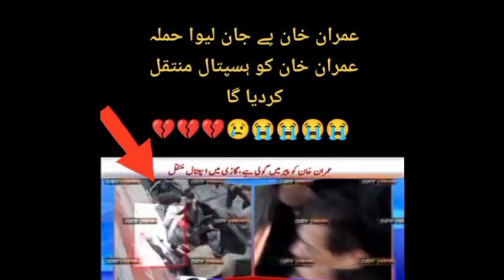Imran khan per firing || Imran khan attack || Imran Khan Hospital,